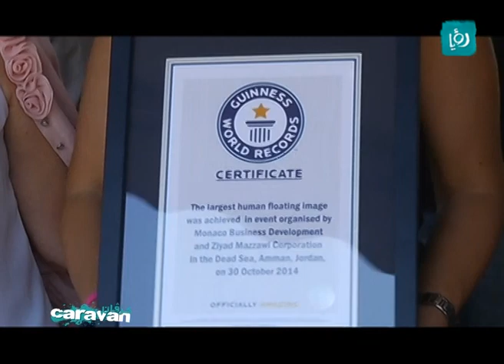كرفان - بتحداك - تحدي الاجسام العائمة في البحر الميت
اذا كنت صاحب قلب ضعيف لا تشاهد الفقرة! سنقوم بتحدي بعض الأشخاص ليتغلبوا على مخاوفهم من خلال مغامرات صعبة مليئة بالتحديات.

في هذه الفقرة تحدي لادخال البحر الميت لموسوعة غينيس بأكبر عدد من الاجسام العائمة على سطحه.

 برنامج كرفان الشبابي يبث على رؤيا من الاحد الى الخميس الساعة العاشرة مساء.